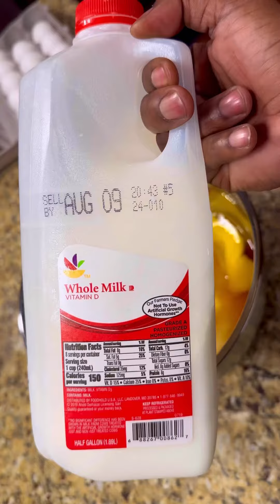Pot Roast Cornbread Sliders!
These Pot Roast Cornbread Sliders going to put you and the family in a coma after the first bite! You’ve been warned gang! 🤣🤌🏾